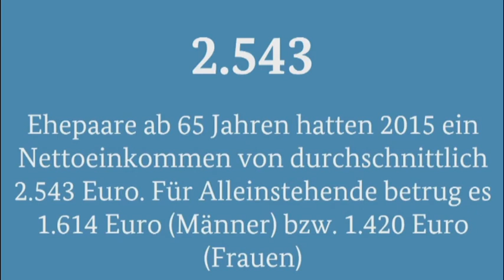Demografiegipfel 2017 - Parlamentarischer Staatssekretär beim BMI, Günter Krings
Schlussworte des Parlamentarischen Staatssekretärs Günther Krings